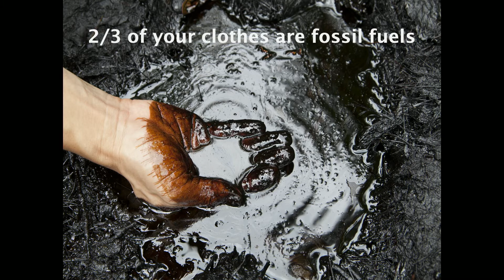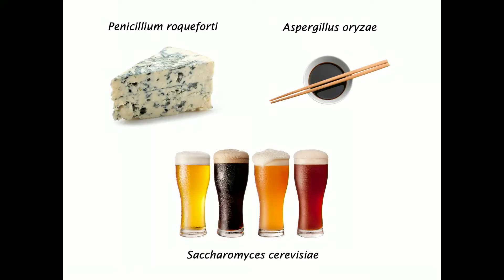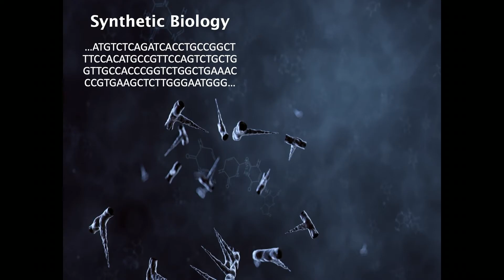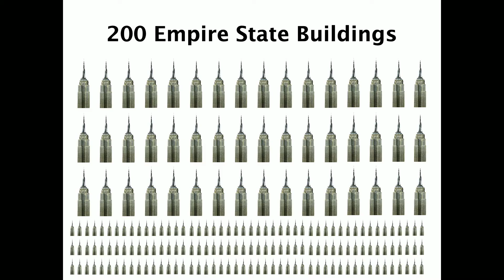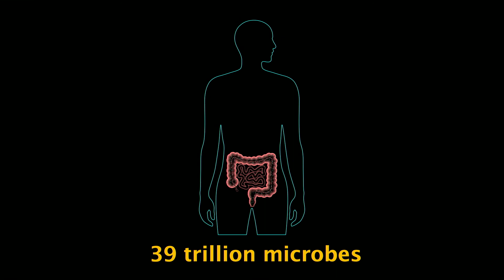How Synthetic Biology Will Help Us Build a Sustainable Future | Stephen Wallace | TEDxVienna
In this talk Dr. Wallace explains the ways in which synthetic biologic will help us tackle climate change.   Dr. Stephen Wallace is an Associate Professor of Biotechnology and UKRI Future Leaders Fellow in the School of Biological Sciences at the University of Edinburgh. He received a DPhil in Organic Chemistry from the University of Oxford and is a designer of microorganisms with a drive to create new biotechnologies that can enable the manufacture of chemicals such as pharmaceuticals and cosmetics from sustainable materials as opposed to fossil fuels. Research from his lab has achieved the bio-production of nylon precursors from plant biomass and paper waste, and the production of vanilla flavouring from plastic waste. This talk was given at a TEDx event using the TED conference format but independently organized by a local community.